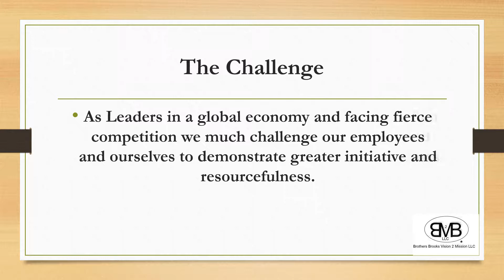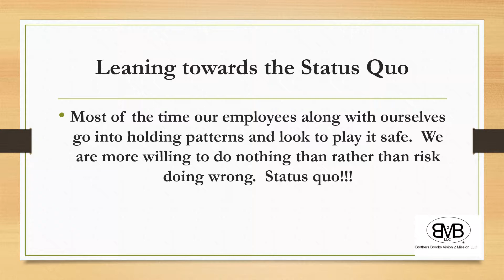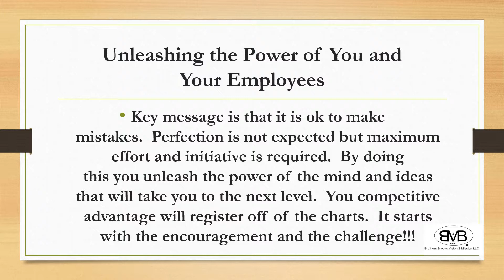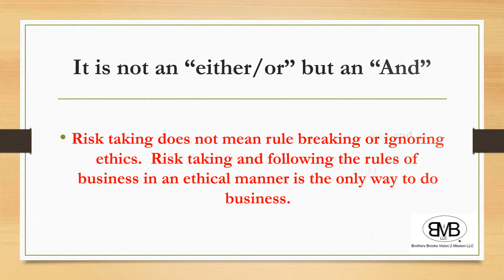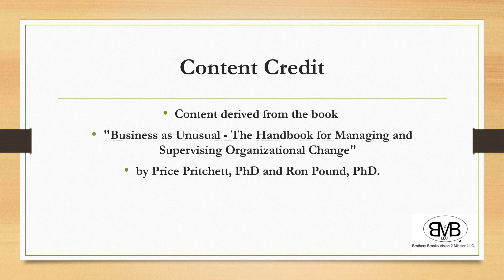BBV2M DS LEADERSHIP DRIVE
This BBV2M LLC DS video is on risk taking to insure maximum performance and greater value,  However it must be done by following the rules and being ethical.